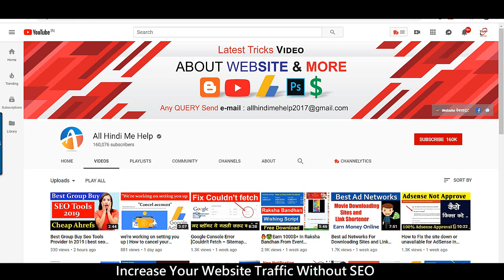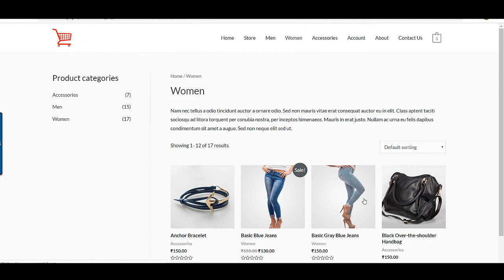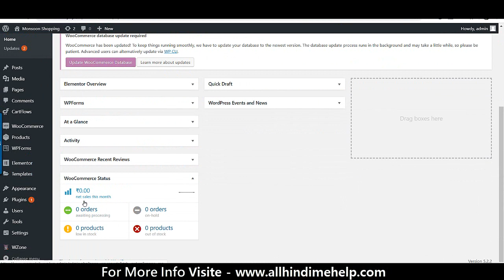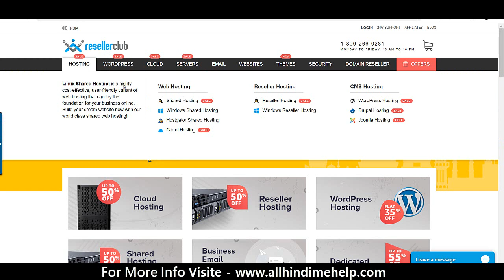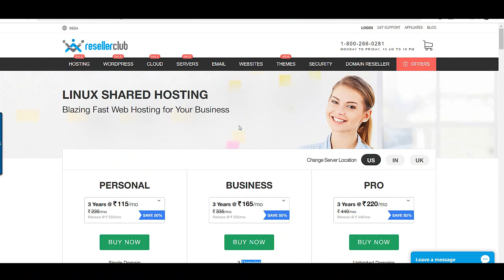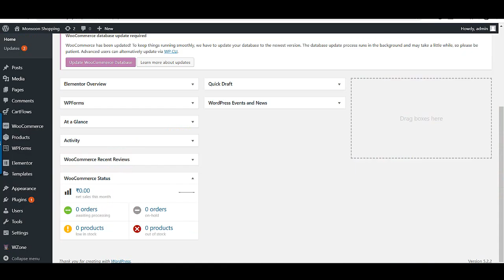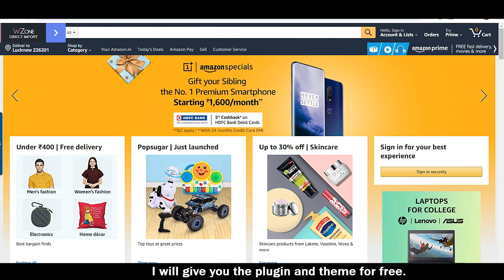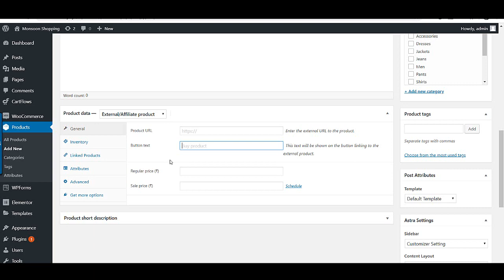How To Make e-commerce and Affiliate Marketing Website In WordPress - Part 1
How To Create eCommerce and Affiliate Marketing Website In WordPress - Part 1

How to Make an eCommerce Website using WordPress in Hindi Video Tutorials 2019
Is Video Mai Bataya Hu  eCommerce and Affiliate Marketing Website Wordpress Par Free Main Kaise Bnaye, Woocommerce Themes Plugins use Karke Professional Website Create Kaise Kare,Free me   Shopping Website Kaise Banaye Step By Step Sikhane Wala Hu,

Important Post
Top 5 Smartphone Hidden Features